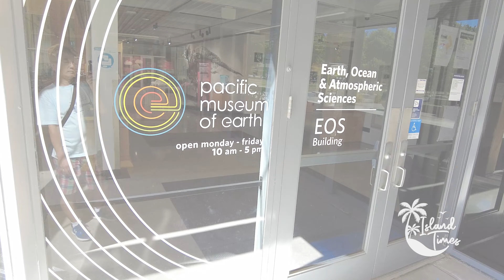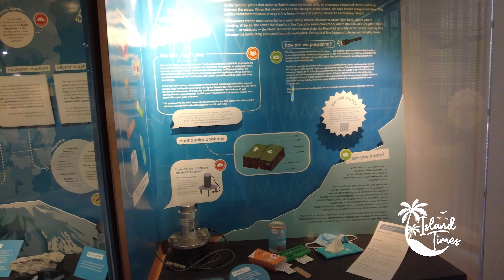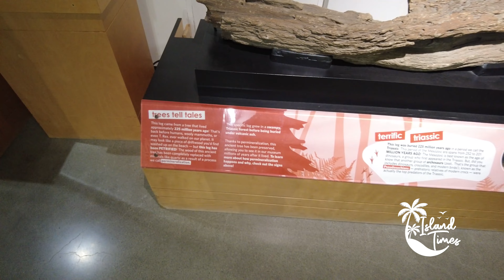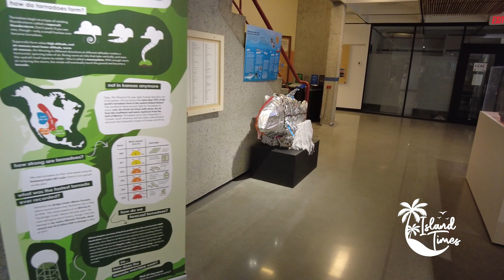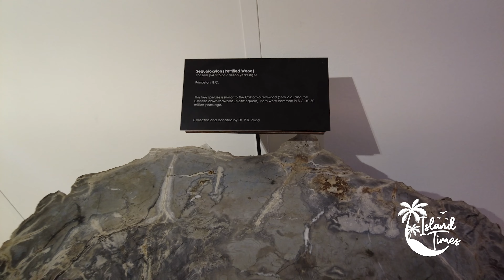[4K] Pacific Museum of Earth | Vancouver Canada | Walking Tour | Island Times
The Pacific Museum of Earth, located in Vancouver, Canada, is a fascinating institution dedicated to the study and exploration of the Earth sciences. It houses an impressive collection of geological specimens and artifacts, showcasing the planet's geological history and the processes that have shaped it over millions of years. Visitors can explore interactive exhibits, including displays of minerals, fossils, and geological phenomena, making it a valuable educational resource for those interested in Earth's natural history.

Entrance to the museum is open to the public with a donation-based admission policy. You can contribute your donation at the designated donation box, conveniently situated near the entrance of the Earth and Ocean Science Main Building.

$110 - Price covers up to 15 students + 3 adults (larger groups can book back-to-back programs)

$60 - Recommended group size is up to 35 students